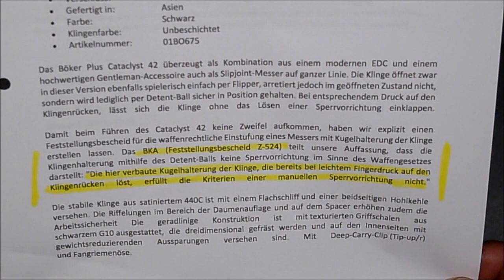Böker Plus Cataclyst 42 - geniales Konzept mit BKA-Bescheid und Raum für weitere Ideen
Einigen ist es aufgefallen. Cataclyst heißt natürlich nicht Katalysator. Das wäre 'Catalyst' gewesen. Das ist ein peinlicher Fehler. Dafür entschuldige ich mich.

Bei allen im Video gezeigten Gegenständen handelt es sich um mein Eigentum. Dieses Video enthält keine bezahlte Werbung. Das heißt, daraus ergeben sich für mich KEINE geldwerten Vorteile.

Böker Cataclyst 42

Böker hat mit dem Cataclyst 42 ein sehr interessantes Konzept auf den Markt geworfen. Wir haben es bei der Konstruktion mit einem "Single Detent Slip Joint" oder einem "Slip Frame" zu tun. Böker nennt diese Konstruktion "Messer mit Kugelhalterung der Klinge".
Das Messer ist also §42a konform. Um auf Nummer sicher zu gehen, hat Böker durch das BKA noch eine waffenrechtliche Einstufung durchführen lassen, die nicht nur für das Cataclyst 42, sondern für alle Messer gilt, die den gleichen Konstruktionsaufbau besitzen.

Hier ein Link zum PDF Download des BKA Bescheides "Z-524, Fir­ma Heinr. Bö­ker Baum­werk GmbH, Mes­ser mit Ku­gel­hal­te­rung der Klin­ge":

Böker hat hier meines Erachtens alles richtig gemacht.

Auf den ersten Blick sieht das Messer übrigens aus wie ein Framelock Folder...und aufgrund der Plattformbauweise gibt es auch eine Framelock Variante des Cataclyst 42...das Böker Plus Cataclyst. Also vor dem Kauf aufpassen, was man in den Warenkorb legt ;-).

In diesem Konzept sehe ich viel Potential. Die Idee von Böker habe ich noch etwas weitergesponnen. Es wäre aufgrund dieser Idee sehr sehr vieles möglich. Wäre interessant zu wissen, was ihr von  meinen Denkansätzen haltet.

0:00 Einleitung
0:51 Klinge
2:19 Griff
3:52 Konzept mit BKA Bescheid
4:43 Aufbau des Slip Joint Mechanismus
5:05 Vorteile dank Plattformbauweise
6:17 Mein Idee dazu
7:50 Fazit Cataclyst 42
9:24 Fazit Gesamtkonzept
10:21 Verabschiedung/Outro

Spezifikationen Böker Plus Cataclyst 42

Klingenfinish: Satin Finish
Klingenform: Normalform mit einem Hauch Clippoint
Schliff: Flachschliff mit 0,5 mm hinter der Schneidfase
Klingenstahl: 440C
Härtegrad: 58 HRC
Arretierung: Keine; Slipjoint (Single Detent mit BKA Feststellungsbescheid)
Griffmaterial: G10 / Stahl

Eine Kleinigkeit ist mir nach dem Dreh noch aufgefallen. Die Spitze der eingeklappten Klinge schließt sehr sehr knapp mit dem Griff ab. Da besteht latente Verletzungsgefahr. Vielleicht ist das aber nur bei meinem Modell so.

Größe und Gewicht:

Gewicht: 80 g
Klingenhöhe: 17 mm
Klingenlänge: 76 mm (73 effektiv)
Klingenstärke: 3,8 mm
Grifflänge: 97 mm
Griffvolumen: 60 - 63 mm

Für Anregungen und Kritik bezüglich meiner Videos bin ich offen.

Jochen von JM Knives